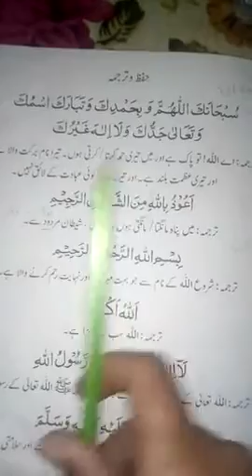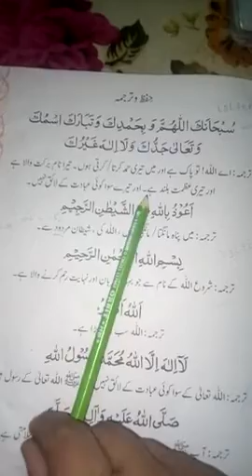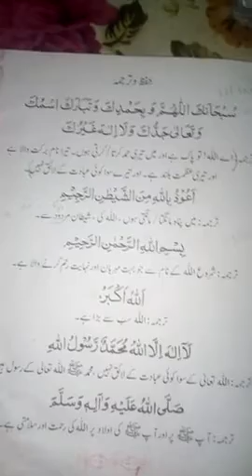Class 1 __ Mam Najaf Ihsan Islamat __ Page 11